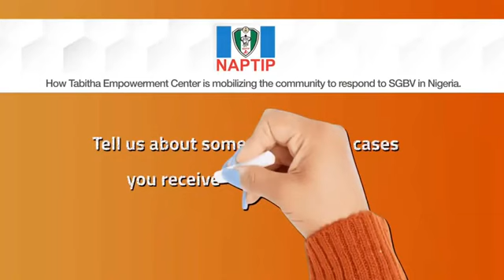16 days of Activism special feature by NAPTIP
To commemorate the 16 Days of Activism 2022, I participated in a brief interview conducted by the National Agency for the Prohibition of Trafficking in Persons (NAPTIP), Nigeria’s leading agency for combating violence against individuals. During the interview, I shared key insights into the gender-based violence cases I’ve handled pro bono for survivors, as well as the impact of the Anti-Gender-Based Violence Campaign  developed and led across 15 communities in Nigeria.